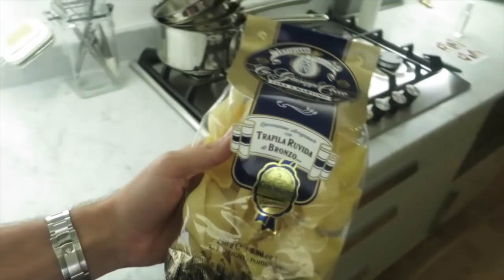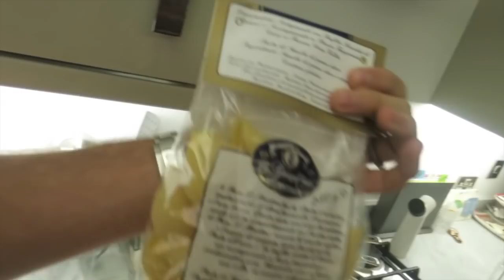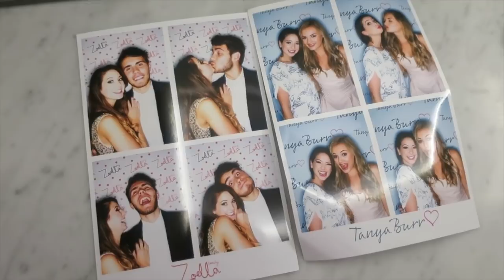Cooking Zoe Dinner FAIL!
► Cooking Dinner For Zoe FAIL!